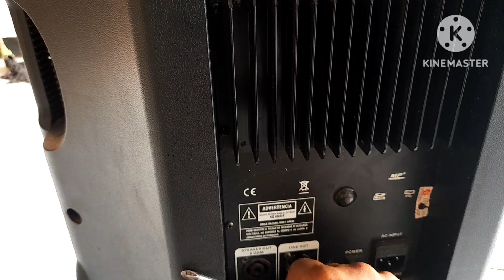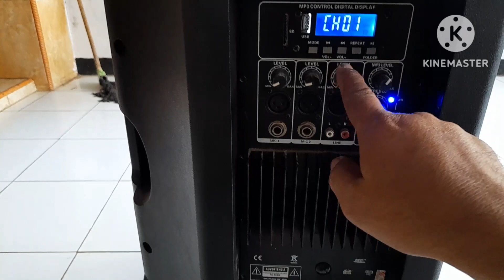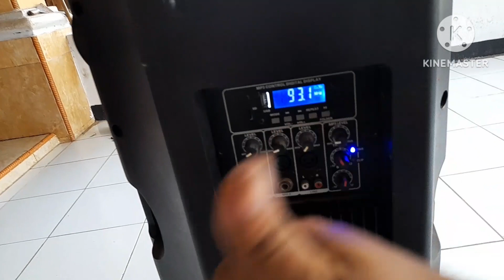perbaikan audio kontrol floor bunyi kecil cer-cer.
peralatan rumah tangga.